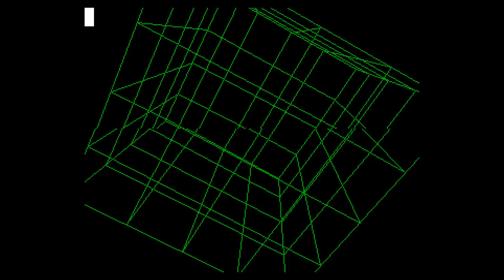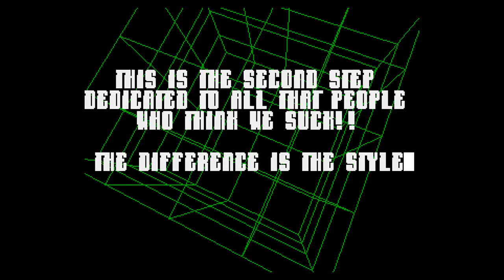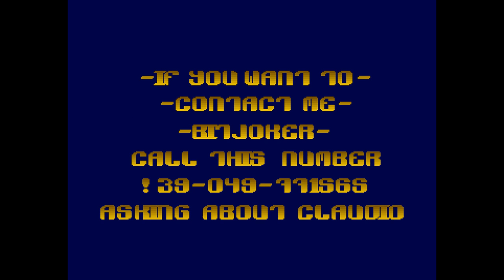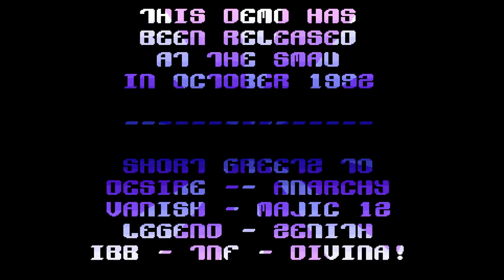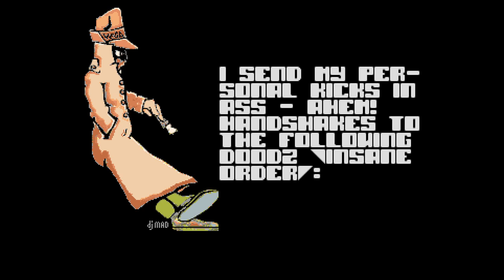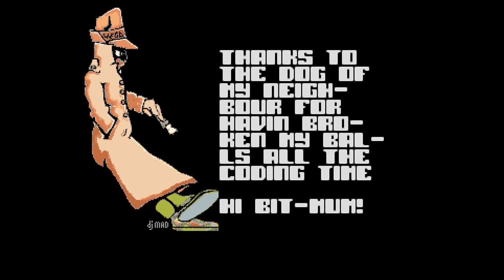Vega - Automa -= Amiga 50fps =-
Automa by Vega
Amiga Trackmo on 1 disk

Released @ SMAU Exposition '92
Code: Bitjoker
GFX: Blacky, Case & Bitjoker